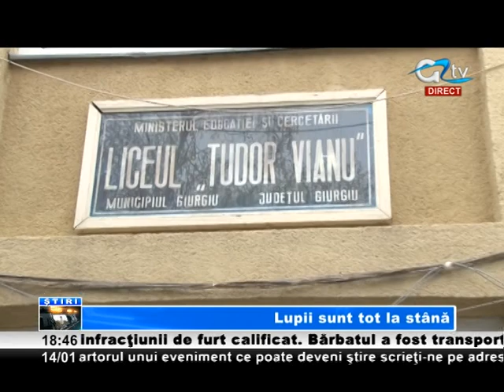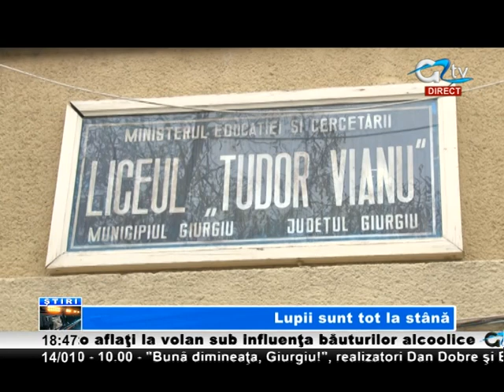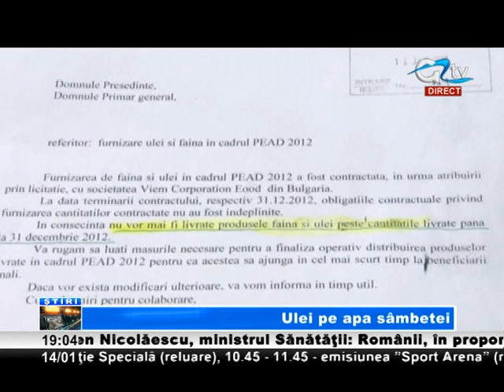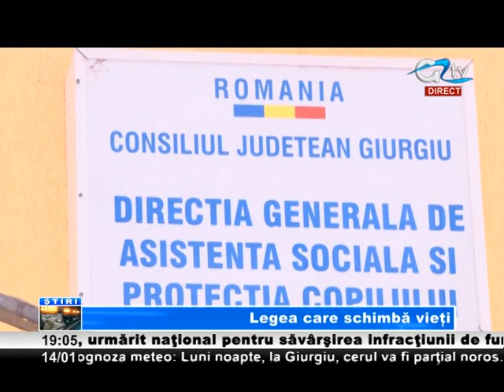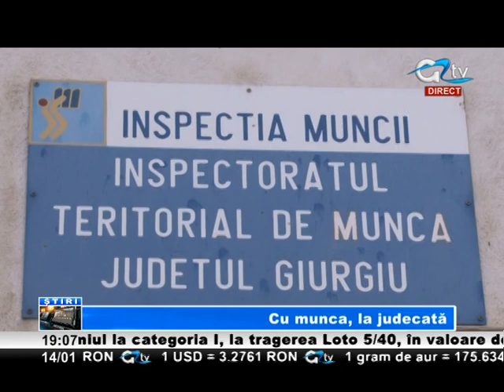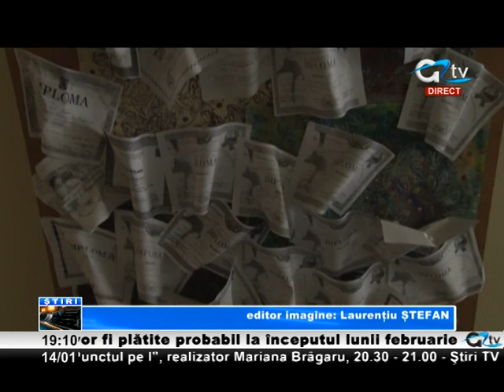14 IAN STIRI TV GIURGIU